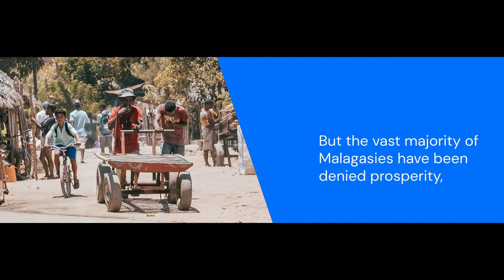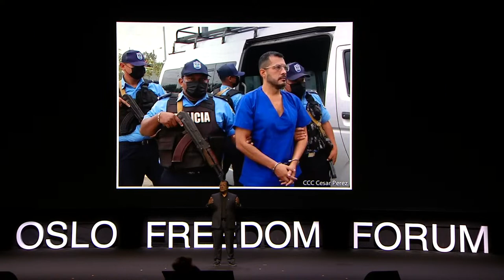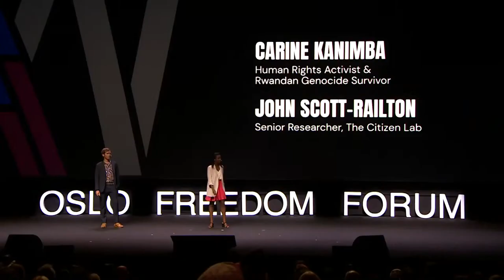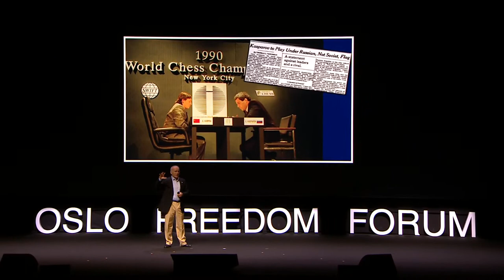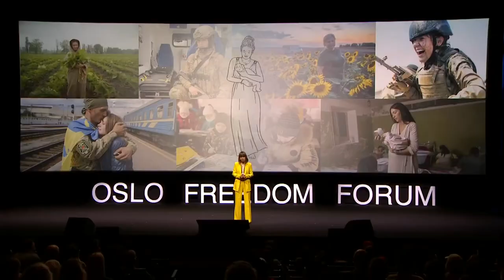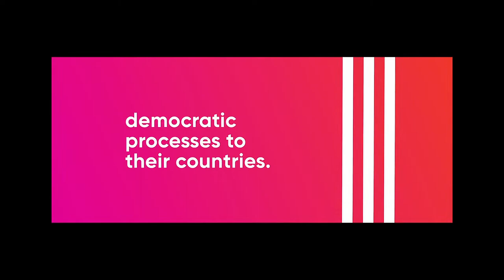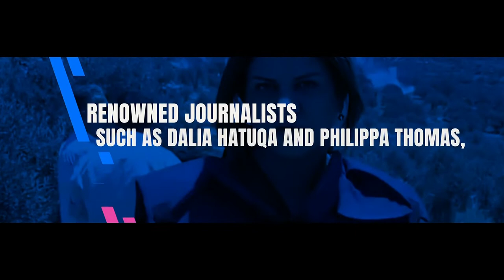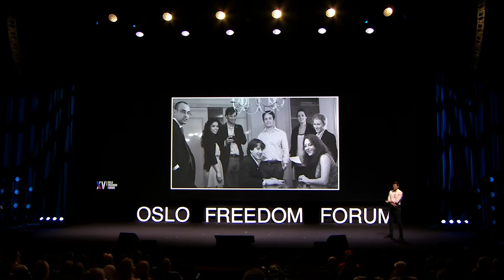OFF 2023 Theater Talks | Day 1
Welcome to Day 1 of the 2023 Oslo Forum! Today’s morning programming includes talks and performances by:

Masud Gharahkhani, Norwegian Storting (Parliament) president
Marianne Borgen, Oslo mayor
Ketakandriana Rafitoson, Malagasy anti-corruption and democracy activist
Francis Fukuyama, American political scientist and author
Félix Maradiaga, Nicaraguan democracy advocate
Gulbahar Haitiwaji, Uyghur survivor of China’s concentration camps
Kalbinur Sidik, Uzbek survivor of China’s genocide and concentration camp
Garry Kasparov, Human Rights Foundation chairman and Russian pro-democracy activist
Lisa Yasko, member of Ukrainian Parliament
Malcolm Bidali, migrant workers’ rights activist
Víctor Navarro, Venezuelan human rights activist
Dalia Hatuqa, independent journalist specializing in Palestinian/Israeli affairs
Philippa Thomas, journalist and academic,
Kristen Ulmer, fear and anxiety thought leader

Don’t forget to share your favorite moments from the conference using the hashtags CelebratingSolidarity, OsloFreedomForum, and OsloFF.